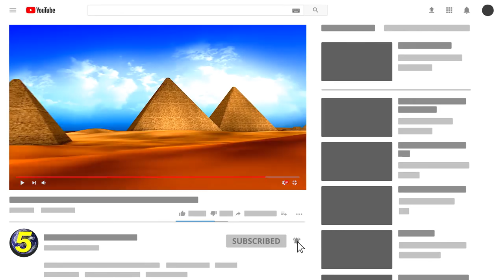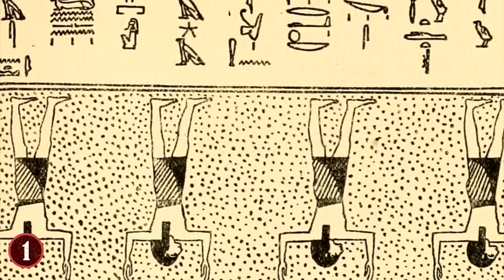CRAZIEST Things Ancient Egyptians Did!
Check out the craziest things ancient egyptians did! This top 10 list of ancient egypt facts has some amazing things from ancient egyptian civilization!

9. PEOPLE SHAVED TO AVOID LICE
At almost any given time in Ancient Egypt, lice infestations were at epidemic levels. Maybe you experienced a lice outbreak happening during your school years, or camp or something!! But this, was much worse! In fact, the only way for people to avoid catching lice in Ancient Egypt was to remain as hairless as possible.

8. SMEARING SLAVES WITH HONEY TO KEEP FLIES AWAY
Learning about how Pharaoh Pepi II kept flies away makes me thankful for modern insect repellant. Apparently, Pepi II despised flies - so much so, that he smeared naked slaves with honey and made them stand in a nearby room so that insects would stay away from him and flock to his servants.

7. BIZARRE METHODS OF CONTRACEPTION
Several methods of contraception, which were arguably ahead of their time, were available to the Ancient Egyptians, who placed a high value on medical research. One of these concoctions consisted of a mixture of acacia gum, honey, and lint, used to block sperm from reaching the ovaries.

6. ROYALS PRACTICED INCEST
In Ancient Egypt, it was common for members of royal families to marry their cousins and siblings. Rulers believed they were descended from the gods and therefore procreated with relatives because it was thought to keep their bloodline pure.

5. LAXATIVES FOR BEAUTY
Ongoing research on medicine during the times of the Pharaohs has revealed the widespread use of laxatives among Ancient Egyptians. It appears that constipation was one of the conditions of the time that kept doctors busy. Ancient Egyptians valued slim, muscular frames, but as you’ll learn later, they were no strangers to obesity.

4. ROYAL WOMEN WERE LEFT TO DECAY
Ancient Egyptian mythology was fraught with sexual taboos, including instances of necrophilia. Such tales were used to explain both positive and negative aspects of their polytheistic beliefs. However, while necrophilia had its place in storytelling, it was not considered an acceptable practice among mortals.

3. OBESITY WAS COMMON AMONG ROYALS
Despite a fit, muscular physique being the standard for beauty in Ancient Egypt, many Pharaohs were most likely obese. To say that Ancient Egyptian royals ate a lot is an understatement. In fact, it was customary for Pharaohs to feast three times daily on lavish banquets prepared by their priests. On the menu were foods containing high amounts of saturated fats and high in calories, including beef, wine, and cake.

2. EXTREMELY HARSH PUNISHMENTS
In Ancient Egypt, the deck was stacked against a criminally accused person from the beginning. The justice system operated on a “guilty until proven innocent” basis and police often beat confessions out of the accused. Those found guilty were often outright killed or subjected to horrific physical abuse before being sent into forced labor.

1. SLAVES BURIED WITH THEIR MASTERS
Contrary to popular belief, human sacrifice wasn’t regularly practiced throughout Ancient Egyptian history. In the early days of Ancient Egypt, however, ritual sacrifices of servants, known as “retainer sacrifices,” were a component to the burial process of royals. Scientists have discovered evidence of these sacrifices, including numerous decapitated bodies in graves dating as far back as 3500 B.C.